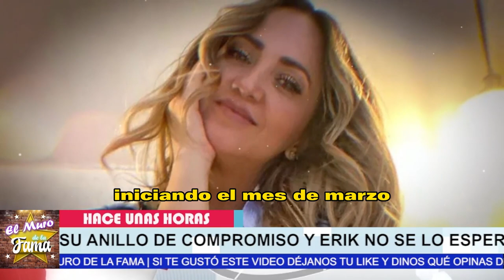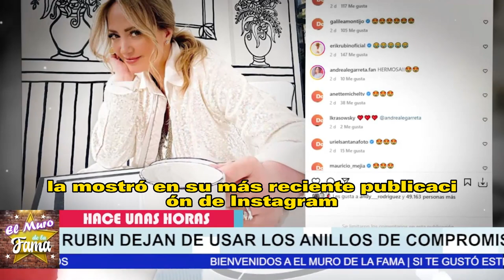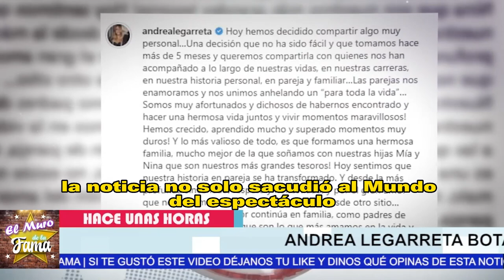💔"𝗟𝗢 𝗧𝗜𝗥𝗘 𝗔 𝗟𝗔 𝗕𝗔𝗦𝗨𝗥𝗔" Andrea Legarreta 𝗖𝗮𝗺𝗯𝗶𝗼 𝗦𝘂 𝗔𝗻𝗶𝗹𝗹𝗼 𝗱𝗲 𝗕𝗼𝗱𝗮 𝗣𝗼𝗿 𝗝𝗼𝘆𝗮 De Cristian De la fuente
"𝗟𝗢 𝗧𝗜𝗥𝗘 𝗔 𝗟𝗔 𝗕𝗔𝗦𝗨𝗥𝗔" , Andrea Legarreta, 𝗖𝗮𝗺𝗯𝗶𝗼 𝗦𝘂, 𝗔𝗻𝗶𝗹𝗹𝗼 𝗱𝗲 𝗕𝗼𝗱𝗮 ,𝗣𝗼𝗿 𝗝𝗼𝘆𝗮, De Cristian De la fuente, ,andrea legarreta noticias,andrea legarreta divorcio de erik rubin,andrea legarreta noticias de ultima hora,andrea legarreta recientes,ultimas noticias de erik rubin y andrea legarreta,chismes de los famosos en mexico,andrea legarreta ultima hora,erik rubin y el apio,erik rubin y andrea legarreta,noticias del entretenimiento,ventaneando,andrea legarreta noticias actuales,hoy
💔𝗔𝗻𝗱𝗿𝗲𝗮 𝗟𝗲𝗴𝗮𝗿𝗿𝗲𝘁𝗮 𝘀𝗲 𝗾𝘂𝗶𝘁𝗼 𝗲𝗹 𝗔𝗻𝗶𝗹𝗹𝗼 𝗱𝗲 𝗕𝗼𝗱𝗮 𝘅 𝗨𝗻𝗮 𝗖𝗼𝘀𝘁𝗼𝘀𝗮 𝗝𝗼𝘆𝗮 𝗾 𝗥𝗲𝗰𝗶𝗯𝗶ó 𝗱𝗲 𝗖𝗿𝗶𝘀𝘁𝗶𝗮𝗻 𝗱𝗲 𝗟𝗮 𝗙𝘂𝗲𝗻𝘁𝗲

Galilea Montijo hoy esta que  se divorcia de Fernando Reina; revelan infidelidad de la conductora De acuerdo a diversas fuentes,hoy  Galilea Montijo le habría sido infiel a su esposo Fernando Iglesias Reina y este no aguanto mas y tambien es posible que se fue con otra

𝗡𝗼 𝗧𝗲 𝗜𝗺𝗮𝗴𝗶𝗻𝗮𝘀, PORQUE Fernando Reina ,𝗔𝗕𝗔𝗡𝗗𝗢𝗡𝗔 𝗔 ,Galilea Montijono,ticias recientes de galilea montijjo,noticias de espectaculos en mexico,videos del espaciontretenimiento,noticias de los famosos en mexico,noticias de la farandula,noticias de galilea montijo y fernando reina,fernando reina y galilea montijo,galila montijo y fernando reina,galilea montijos bailando,videos virales de farandula,videos del entretenimiento,galilea montijo hoy,chismes

¿Qué pasó con Legarreta y Erik Rubín?
Se informa que Andrea Legarreta habría terminado su matrimonio con Erik Rubín debido a un presunto romance con un actor chileno. Según el sitio web "Chisme No Like", la presentadora mexicana alquilaba un apartamento en la Ciudad de México para tener encuentros íntimos con quien se cree que era su amante.

 Andrea Legarreta habia terminado con Erik Rubin para hacer publica hoy su relacion con Christian de La Fuente.
𝗨𝗹𝘁𝗶𝗺𝗮 𝗛𝗼𝗿𝗮:,¿Erick Rubin ,𝗦𝗮𝗹𝗶ó 𝗱𝗲𝗹 𝗖𝗹𝗼𝘀𝗲𝘁?, ¿𝗣𝗼𝗿 𝗾𝘂é, 𝗦𝗲 𝗦𝗲𝗽𝗮𝗿𝗮𝗿𝗼𝗻  ,Andrea Legarreta ,y Erik Rubín? , de Andrea Legarreta ,Y Erick Rubín  ,noticias recientes de andrea legarreta,separacion de andrea legarreta y erik rubin,chismes de la farandula en mexico,noticias de las celebridades en mexico,chismes de los famosos en mexico,noticias virales del entretenimiento,andrea legarreta noticias actuales,chisme no like,andrea legarreta ultimas noticias,chismes de andrea legarreta,noticias de la farandula, EL MURO DE LA FAMA

"Andrea Legarreta se cansó de la forma de vida que estaba llevando su esposo. Cuando intentó hablar con él para que reflexionara sobre su comportamiento, él se mostró intransigente y decidió continuar con su estilo de vida desenfrenado. Debido a esto, la pareja se divorció."
Andrea Legarreta  ,𝗦𝗨𝗣𝗟𝗜𝗖𝗢 𝗣𝗔𝗥𝗔 ,𝗡𝗢 𝗧𝗘𝗥𝗠𝗜𝗡𝗔𝗥 , pero Erick ,Prefirió 𝗦𝘂 𝘃𝗶𝗱𝗮 ,𝗗𝗘𝗦𝗘𝗡𝗙𝗥𝗘𝗡𝗔𝗗𝗔, de Andrea Legarreta ,Y Erick Rubín  ,noticias recientes de andrea legarreta,separacion de andrea legarreta y erik rubin,chismes de la farandula en mexico,noticias de las celebridades en mexico,chismes de los famosos en mexico,noticias virales del entretenimiento,andrea legarreta noticias actuales,chisme no like,andrea legarreta ultimas noticias,chismes de andrea legarreta,noticias de la farandula, EL MURO DE LA FAMA

elmurodelafama